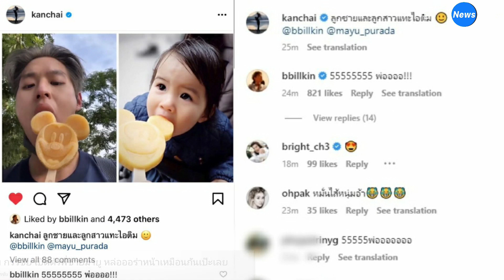หนุ่ม กรรชัย เปิดตัวพี่ชายมายู หล่อออร่าหน้าเหมือนกันเป๊ะเลย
ยกให้เป็นคุณพ่อลูกดกของวงการบันเทิงในนาทีนี้เลย สำหรับนักแสดง-พิธีกรชื่อดัง หนุ่ม กรรชัย บุคคลที่เคารพรักของรุ่นน้องในวงการ ที่ชีวิตหลังกล้องมักจะชวนกันไปเที่ยว ไปทำกิจกรรมด้วยกันตลอดและหนึ่งในนั้นก็คือ นักแสดงวัยรุ่นชื่อดัง บิวกิ้น พุฒิพงศ์ อัสสรัตนกุล

ล่าสุด หนุ่ม กรรชัย ก็ทำแฟนคลับของบิวกิ้นแตกฮือ หลังโพสต์ภาพหนุ่มบิวกิ้นคู่กับลูกสาวสุดที่รัก น้องมายู พร้อมแคปชั่นระบุว่า

...ลูกชายและลูกสาวแทะไอติม bbillkin mayu_purada...

งานนี้ หนุ่มบิวกิ้น ก็ได้เข้ามาคอมเมนต์ขำๆ ว่า ..55555555 พ่ออออ!!!..